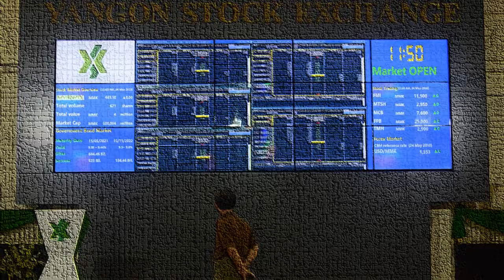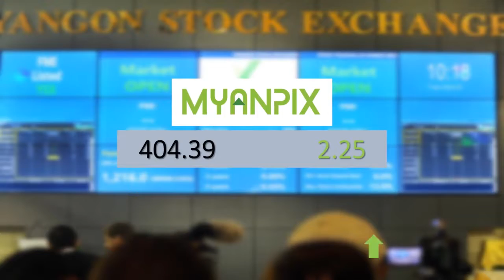Daily Market Price (9 August 2021)